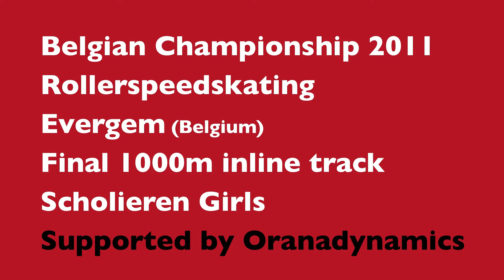BK Evergem 2011 scholieren meisjes 1000m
Belgian Championship Rollerspeedskating 2011
Track Evergem (Belgium)
Final 1000m inline
Scholieren Girls